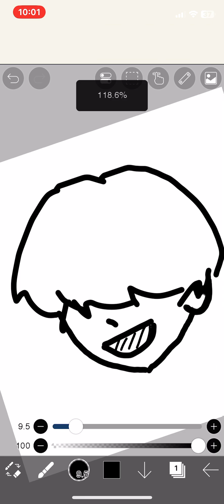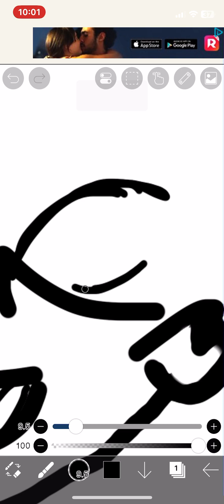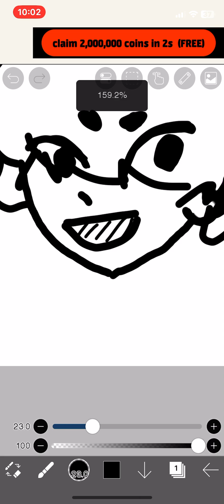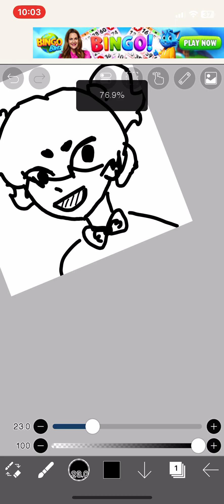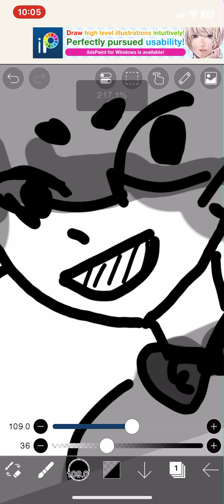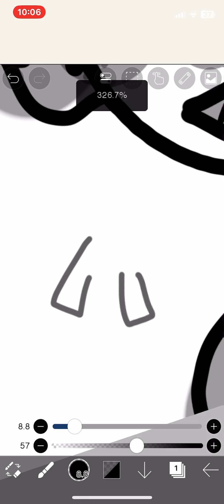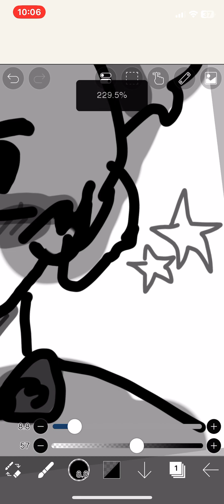Drawing a little girl on one layer 😨 (looks good ig)